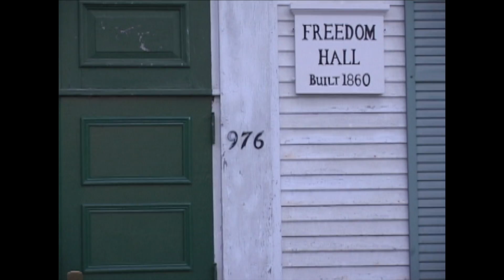Edward Gorey from the Vault: A Glimpse at his Posthumous White Canoe.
A sample from the upcoming Edward Gorey documentary.

THE WHITE CANOE:
An Opera Serial for Hand Puppets
Freedom Hall
2000

featuring the puppets of Le Théâtricule Stoïque

Written by Edward Gorey
Directed by Carol Verburg
Produced by Carol Verburg